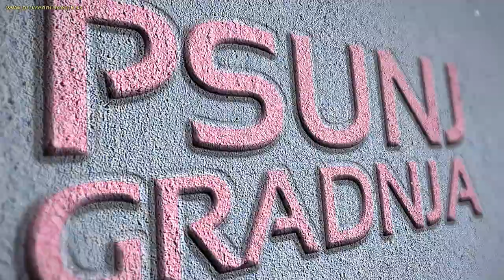PSUNJ GRADNJA (Novi Sad)